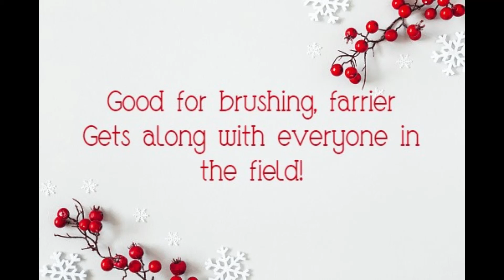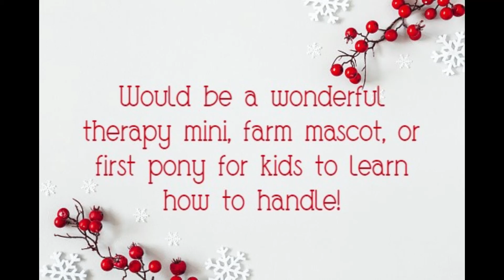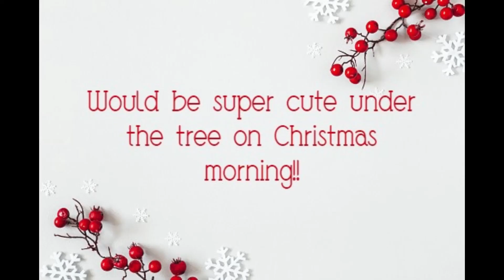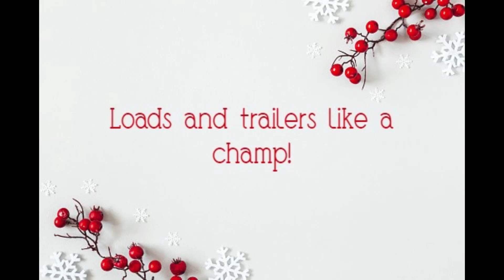Penelope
Available for adoption through Omega Horse Rescue